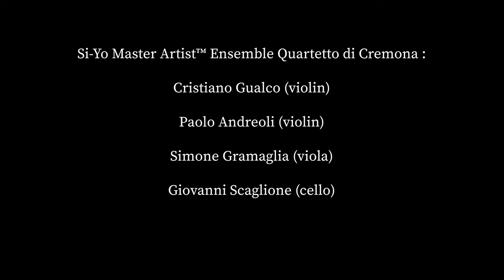How We Inspire a Global Community with Classical Music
Si-Yo Music Society Foundation, Inc. is a non-profit educational and cultural institution dedicated to inspiring a global community with ClassicalMusic through musician support, fine instrument conservation, and outreach programs.

Based in New York City with a second location in Tenafly, NJ, we host and support Si-Yo Artists™ from around the world who are teaching master classes, mentoring young musicians, borrowing fine instruments, meeting luthiers, and sharing music with enthusiastic audiences and fellow artists.

to learn more about our artists and programs.

Si-Yo Master Artist™ Ensemble Quartetto di Cremona
Si-Yo Artist™ Alberta Khoury
Si-Yo Young Artist™ Mia Kim Bernard
Si-Yo Arts Partner™ Le Dimore del Quartetto

Special thanks to:

Paolo Andreoli
Cristiano Gualco
Giovanni Scaglione
Alberta Khoury
Mia Kim Bernard